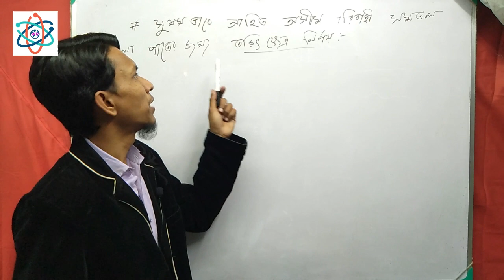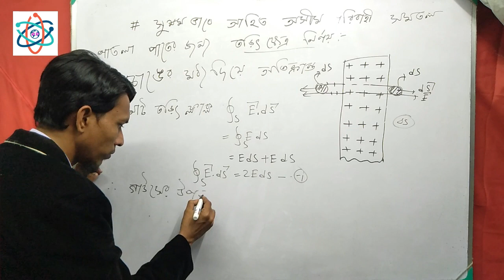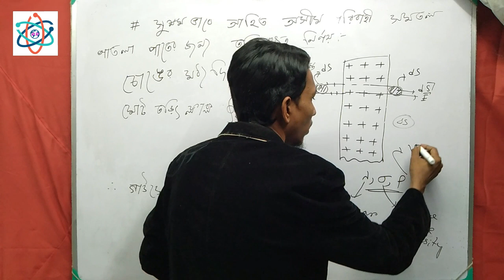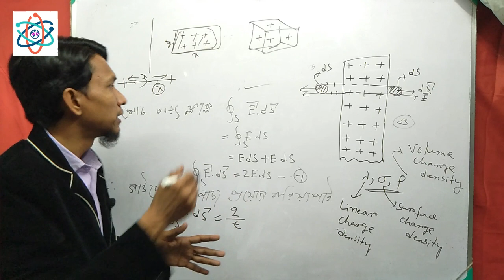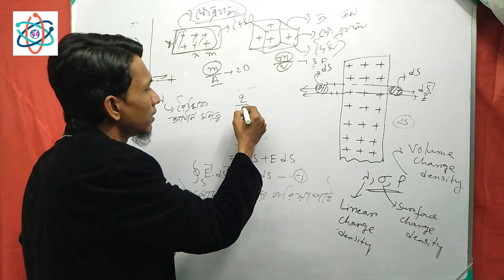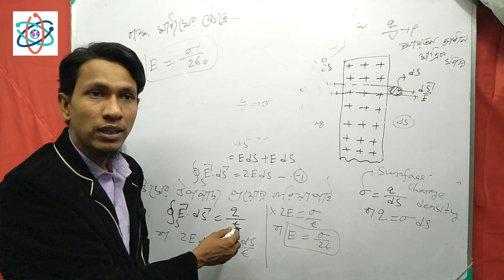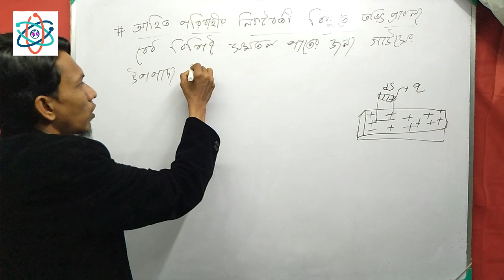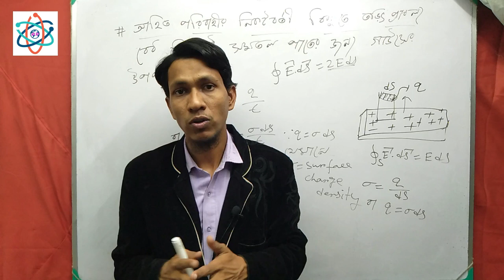Electric Field for class 12 in bengali part 9 |unit 1 and chapter 2 |class 12 physics in Wbchse wise